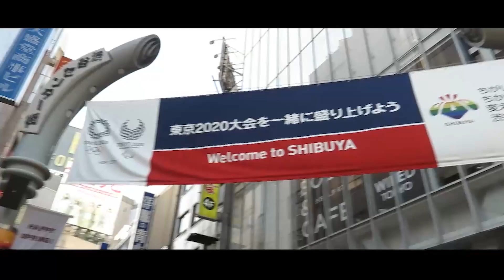Yellowface e Butter | Recupero un paio di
Two is mei che one
Uno sguardo ai libri di giugno e luglio, vi aspetto nei commenti!

La musica impiegata nell'intro è stata acquistata su Envato.
Le immagini impiegate nell'intro sono mie e di due amici che hanno gentilmente accettato di condividerle con me.

Laddove non indicato esplicitamente, le foto inserite sono di proprietà di Marianna Zanetta.
LA TANA DELLA VOLPE